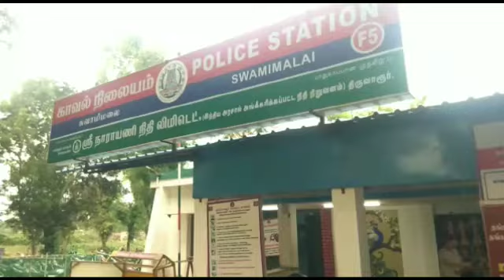22 Jun 2021 KBK Young Girl Issue Three Arrested by Swamimalai Ps on 22..06.2021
கும்பகோணம் அருகேயுள்ள சுவாமிமலையில் 13 வயது சிறுமியிடம் பாலியல் தொல்லை கொடுத்த மூன்று இளைஞர்கள் போஸ்கோ சட்டத்தின் கீழ் கைது. சுவாமிமலை போலீசார் அதிரடி !

    கும்பகோணம் அருகேயுள்ள சுவாமிமலை சின்னக்கடை தெருவில் வசிப்பவர் செல்வம் மகன் மணிகண்டன் (18) இவன் அதே பகுதியில் வசிக்கும் 13 வயது சிறுமியிடம் ஆசை வார்த்தைகள் கூறி பழகியதில், நாளடைவில் அது காதலாக உருமாறியது, இருவரும் காதலித்து வந்த நிலையில் அந்த சிறுமி   காதலன் மணிகண்டனுக்கு தன்னுடைய புகைப்படத்தை வாட்ஸ்அப் மூலம் அனுப்பியுள்ளார், இந்தநிலையில் மணிகண்டன் சிறுமியை தனிமையில் இருக்க அழைத்துள்ளார் அதற்கு சிறுமி மறுத்துள்ளார் தொடர்ந்து பலமுறை அவரை கட்டாயப்படுத்தியும், வற்புறுத்தியும், அவர் தனிமையில் இருக்க கண்டிப்புடன் மறுத்துள்ளார் இதனால் ஆத்திரமடைந்த இளைஞர் மணிகண்டன் தனிமையில் இருக்க வரவில்லை என்றால் உன்னுடைய புகைப்படத்தை ஆபசமாக இருப்பது போல மாற்றி என்னுடைய நண்பர்களுக்கு அனுப்பி விடுவேன் என மிரட்டியுள்ளார் மிரட்டியதுடன் இல்லாமல், அவரது நண்பர்களான சுவாமிமலை மேலவீதி பகுதியை சேர்ந்த அறிவழகன் மகன் அபிஷேக் (19) என்பவருக்கும் சுவாமிமலை அங்காளம்மன் கோவில் தெருவை சேர்ந்த நடராஜன் மகன் செல்வம் (20) ஆகியோருக்கும் சிறுமியின் புகைப்படத்தை ஆபாசமாக சித்தரிக்கும் வகையில் மாற்றி அமைத்து பகிர்ந்ததாக தெரிகிறது இதனை அறிந்த சிறுமி அதிர்ச்சியடைந்து, இதனால் அதிர்ச்சியடைந்த சிறுமி, நடந்த விஷயங்களை தனது தந்தையிடம் முழுமையாக கூறியுள்ளார் இதனை தொடர்ந்து சிறுமியின் தந்தை சுவாமிமலை காவல் நிலையத்தில் புகார் அளித்துள்ளார் புகாரினை தொடர்ந்து, சுவாமிமலை காவல் ஆய்வாளர் மகாலட்சுமி மற்றும் போலீசார், மைனர் சிறுமிக்கு பாலியல் தொந்தரவு கொடுத்த மணிகண்டன், அவர்களது நண்பர்களான அபிஷேக் மற்றும் செல்வம் ஆகிய மூன்று பேரையும் போஸ்கோ சட்டத்தின் கீழ் கைது செய்து நீதிமன்ற காவலுக்கு உட்படுத்தினர்